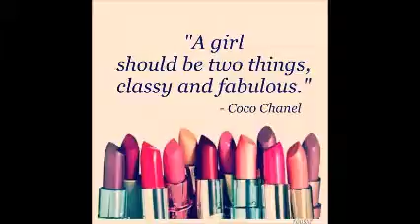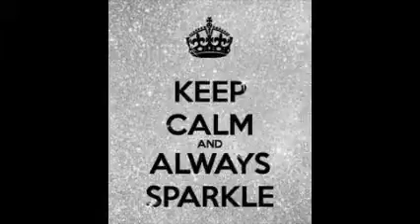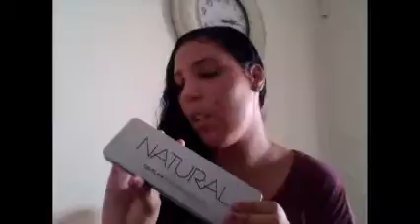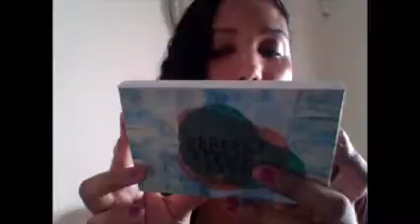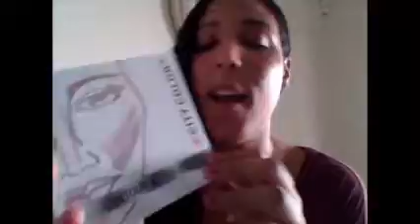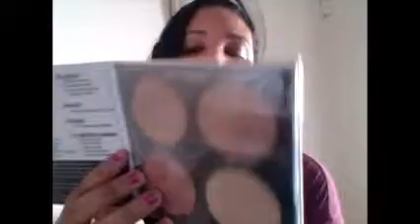huge oct haul clothing and makeup